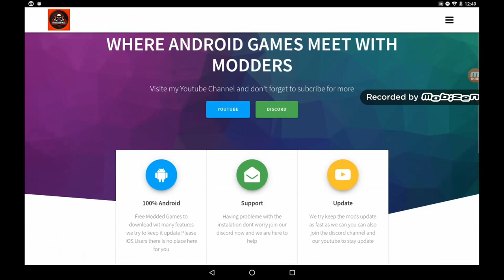[Mod Menu] Zombie Hunter Sniper: Apocalypse Mod By Francois284Modz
🙄HACK FEATURES 🙄

 all the mods are available in the blog

➤So Yeah! that's it for today's video I hope you really enjoyed the video
➤INFO:
I take no credits if you get banned or something and
I do not promise to use this! I'm not responsible for
 any damages or something like that on your phone, account.

 ➤If you are the owner or the developer of this game and want me
 There is never a need to strike a video down when you can get it removed on the same d
 ay and keep the channel and yourself happy.